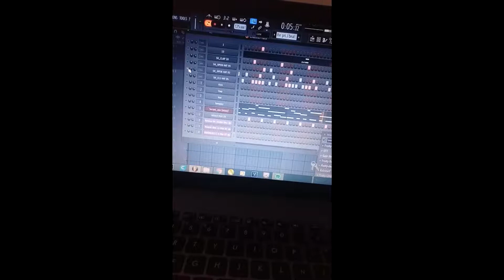Diomedes PARODIA tech house By Dave Mont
Un rato de ocio con mi bro diomedes